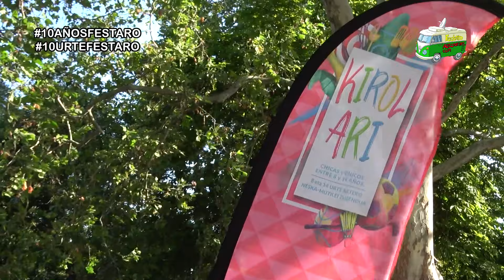1 Acto 1 Reportaje: KIROL ARI